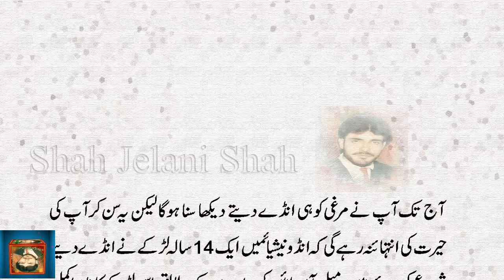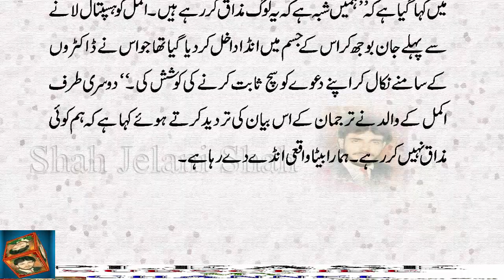Must Watch: 14 Year Old Boy Akmal Laid 20 Eggs In Indonesia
egg
14 saal ka indonesian larka andy dany laga . doctors b heraan ho gay tahqeeq say pata chla k ya sarif qudrat ki kamaal ha . har tarah say chek karny k bad b ya conform ho gay k waqi ya larka anday data ha. ya sab ALLAh ki qudrat ha.

Mary Channel par aany ka Shukria
Mary Channel par Islamic, Entertainment aore  Information ki video up load
ki jati han. ab man koshish kraon ga k rozmara ki taza tareen khabron par
b video bana sakon ta k maray channel par aap ko har tarah ka mowaad mal saky
karan , aore bell ka batten dabain ta ka mari aany wali vido k bary man aap
ko notification mil saky. aap ka bohat bohat shukria.

More details YouTube